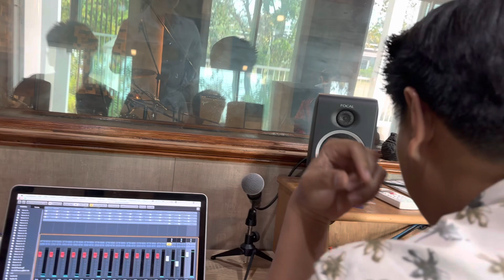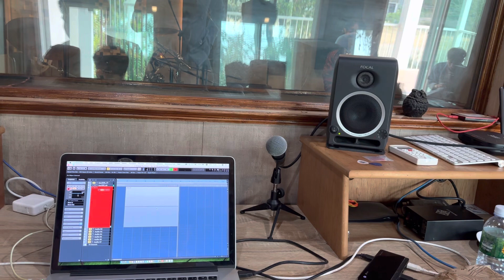เเทบไม่น่าเชื่อ หลังร้องไห้ !!! อุ๋งอิ๋งทำได้ อุ๋งอิ๋งสู้ๆ หนูทำได้ พ่อเชื่อว่าหนูทำได้